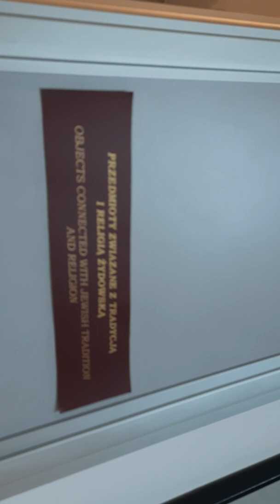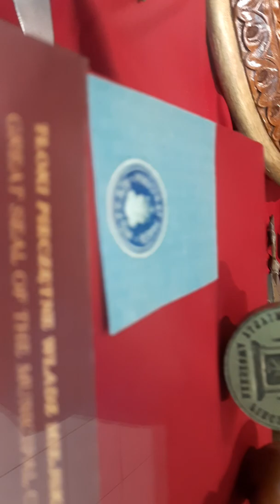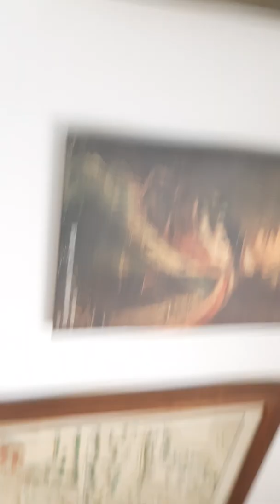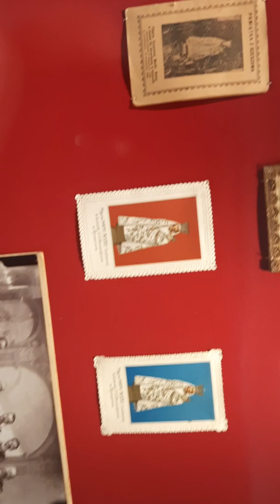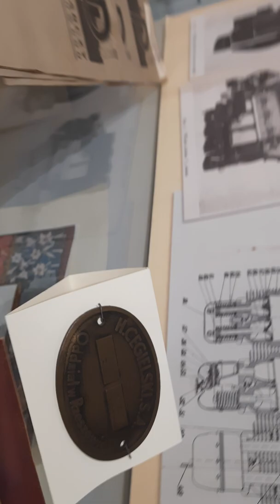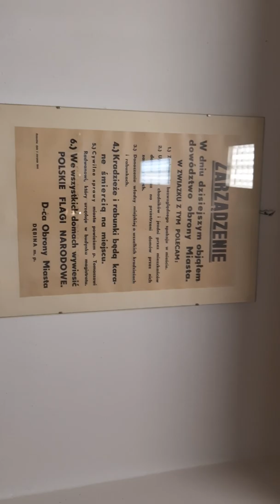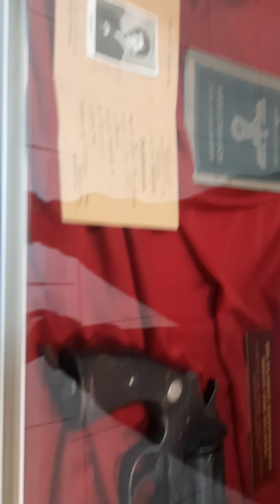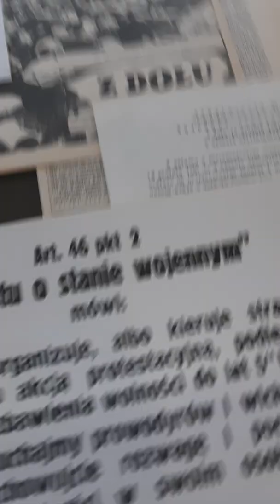Muzeum Historii Miasta Rzeszowa VLOG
Siemanko moi drodzy Turyści witajcie w Pierwszym Odcinku Zwiedzania Dziś będziemy w  Muzeum Historii Miasta Rzeszowa nie Przedłużając Lecimy ig: podróże_z_poszukiwaczem